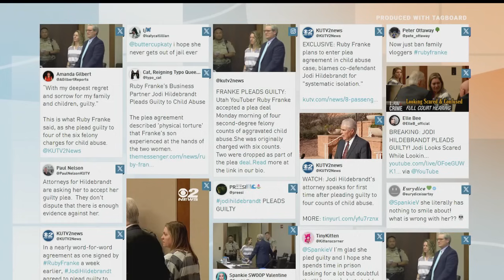ARC: Breaking down minimum vs. maximum sentencing for Franke, Hildebrandt in child abuse case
Confessed child abusers Ruby Franke and Jodi Hildebrandt will serve prison time after they both pled guilty to aggravated child abuse.

The question on everyone’s mind is, “How long will they serve?” That mostly depends on the Utah Board of Pardons and Parole, but we do know the minimum amount that each one will receive. It’s a bit of cold, hard math.

The Utah Sentencing Commission has a mathematical system set up to determine the minimum amount of prison time convicts will serve for aggravated child abuse.

In this case, neither Franke nor Hildebrandt have a criminal history. So, the minimum sentence for the first aggravated abuse charge would be 18 months. However, criminal defense attorney Jeremy Deus said that only applies to the first prison term.